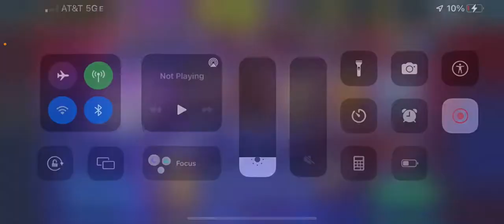Galaxy Opal Mike Bibby Gameplay | NBA 2K Mobile #60